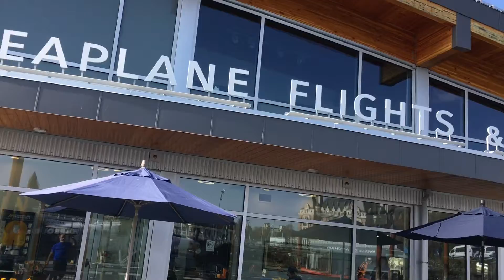Stationary Polar Bear at the Flying Otter Grill Sunday April 24/22It’s a LaLaWorld.ca After All”